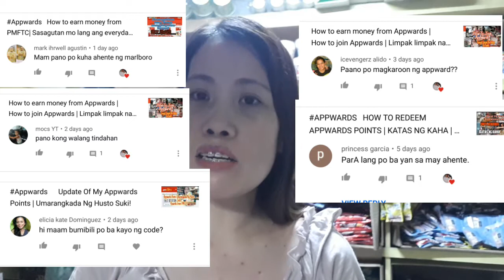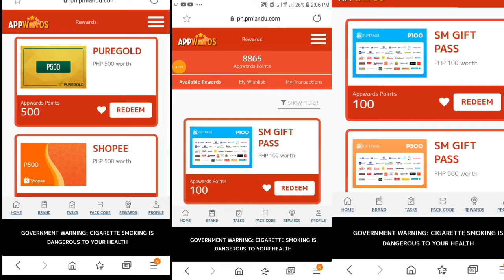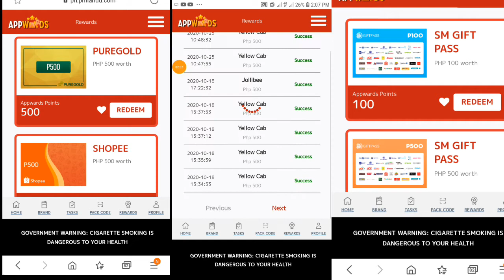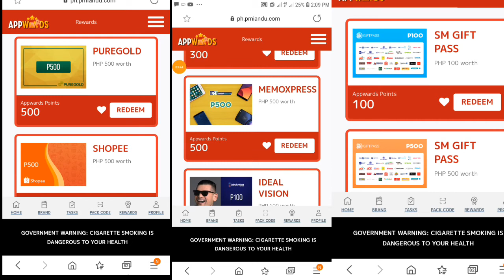PAANO MAKASALI SA APPWARDS | MGA SAGOT SA KATANUNGAN| NEW CP PANG VLOG KATAS NG APPWARDS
I just want to share the freebies from PMFTC  ( APPWARDS)

Fe Caramba Montano